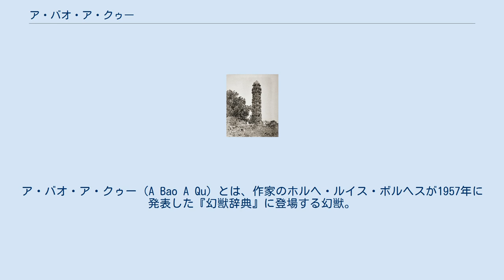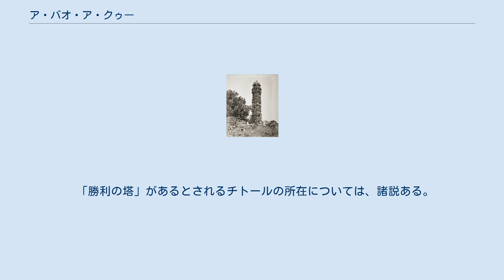ア・バオ・ア・クゥー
神話・伝説の生物
ホルヘ・ルイス・ボルヘス
ア・バオ・ア・クゥー（A Bao A Qu）とは、作家のホルヘ・ルイス・ボルヘスが1957年に発表した『幻獣辞典』に登場する幻獣。
 『アラビアン・ナイト』（『千夜一夜物語』）を、バートン卿が英語へ翻訳する際に加えた注釈に、チトールにある「勝利の塔」に棲むとある、としている。
 以下は、『幻獣辞典』から、うかがわれるア・バオ・ア・クゥーの伝承である。
 「勝利の塔」には、屋上のテラスへ通じる螺旋階段がある。
この塔の最下層には、ア・バオ・ア・クゥーが眠っており、螺旋階段を上り始める者が現れると目を覚ます。
人間の影に敏感なア・バオ・ア・クゥーはその人間のかかとを捕らえて、螺旋階段の外側をその者に付き添って登っていく。
透明であった、その姿は一段上るごとに色と輝きを増していき、最上段まで登ったとき、ア・バオ・ア・クゥーは完全な姿を現す。
 しかし「勝利の塔」を登り切った人間は涅槃に達することができると言われており、そうなれば、その者はいかなる影も落とすことはない。
つまり、ア・バオ・ア・クゥーはその人間を捉えて最上段へ上ることはできない。
 完全な姿になれなかったア・バオ・ア・クゥーは苦痛にさいなまれ、色も輝きも身体も衰えていく。
まして、上っていた人間が踵を返して下り始めれば、ア・バオ・ア・クゥーはたちまち最下層まで転がり落ちて倒れ伏してしまう。
 かくしてア・バオ・ア・クゥーは、「勝利の塔」の最下層で訪問者を待ち続けているのである。
これまでに、ア・バオ・ア・クゥーが最上段まで上りきったことは一度しかないと言われている。
 『幻獣辞典』では、ア・バオ・ア・クゥーの特性として、身体全体でものを見ることができる、触れると桃の皮のような手触りをした皮膚を持つ、と伝えられている。
 インドのチトールにある「ヴィジャイ・スタンバ（勝利の塔）」、1872年撮影。
 「勝利の塔」があるとされるチトールの所在については、諸説ある。